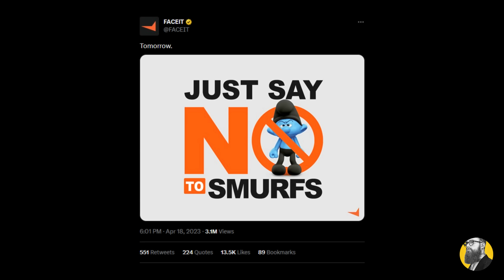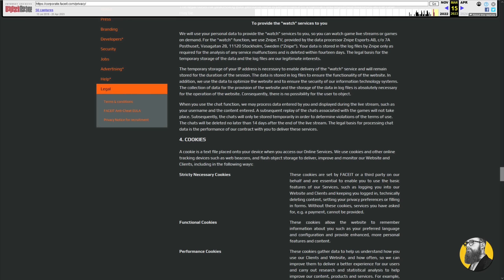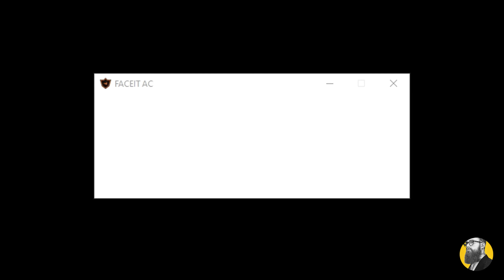FACEIT's Smurf Update Fiasco